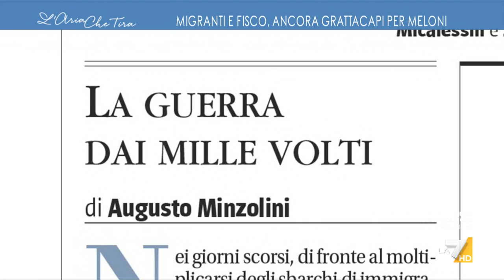Conflitto in Ucraina, Augusto Minzolini: "Momento cruciale, stiamo passando una fase complicata ...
Augusto Minzolini (Direttore de Il Giornale): "Siamo arrivati a un momento estremamente cruciale del conflitto in Ucraina. Saranno usate tutte le armi possibili in questa strana guerra ibrida".